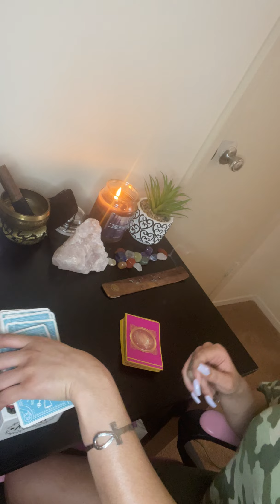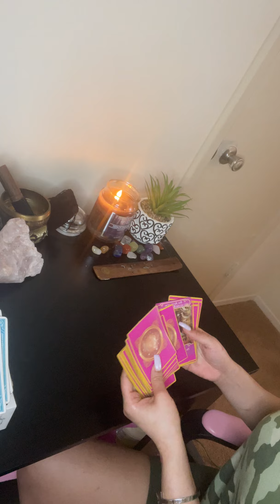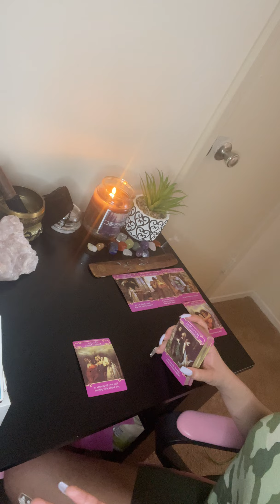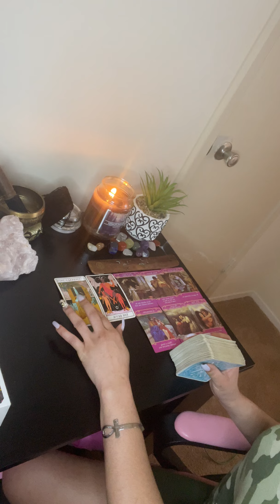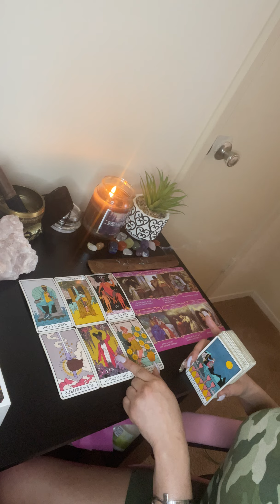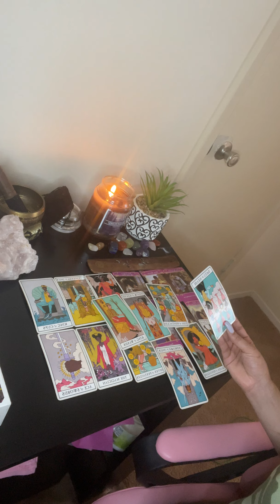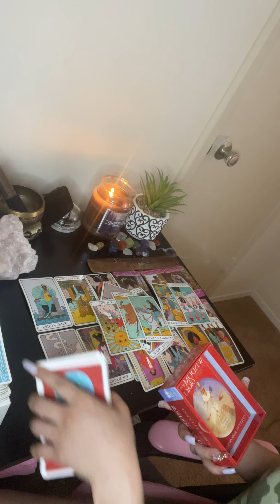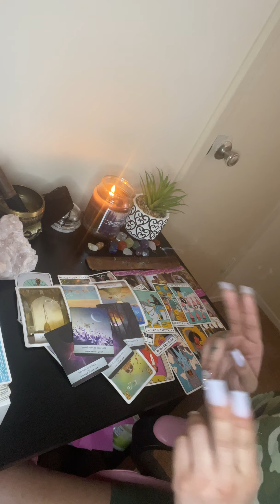You love your person? Accept them and help them grow into the divine being they’re meant to be.